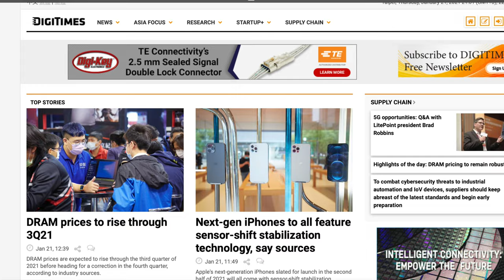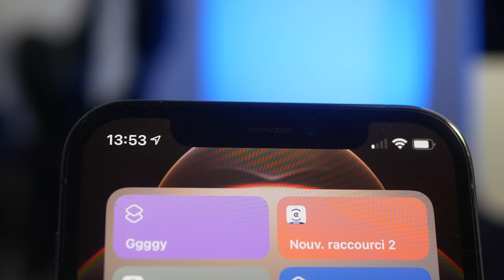iPhone 13 : Enfin une encoche plus petite ?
Et si 2021 était enfin l'année d'une encoche plus petite pour l'iPhone, 4 ans après la sortie de la première encoche de l'iPhone X  ?